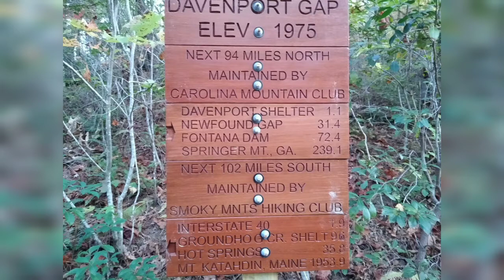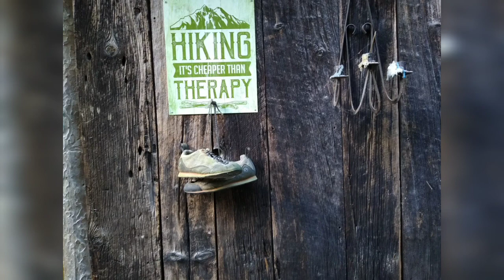AT Hike 2021 - Davenport Gap Shelter to Standing Bear Hostel